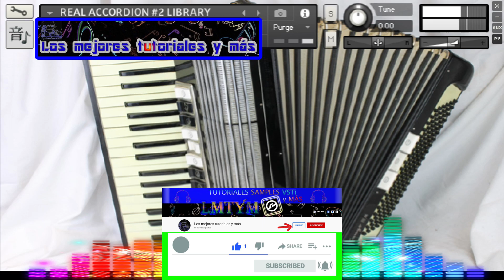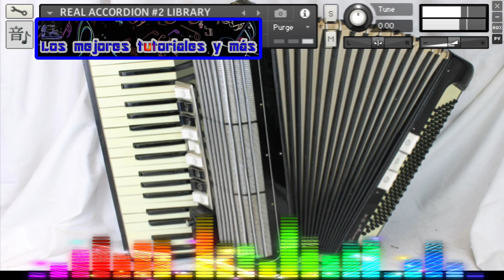THE BEST REAL ACCORDION LIBRARY #2🎛🎹🎛MEJORES LIBRERÍAS PARA KONTAKT - 😱KONTAKT SAMPLES😱🎛🎹🎛💻By LMTYM💯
Los mejores ACORDEONES para KONTAKT. Recuerden ver todo el video; ya que LA CONTRASEÑA es una frase que sale en 4 PALABRAS SEPARADAS (en letras blancas en la parte superior izquierda de la pantalla), que luego deben UNIRLAS sin espacios y en minúsculas.